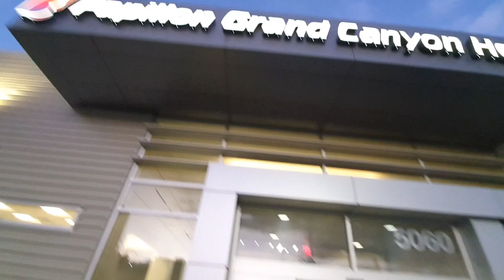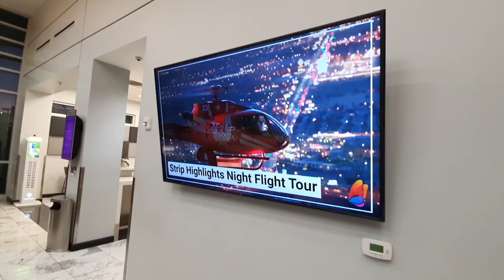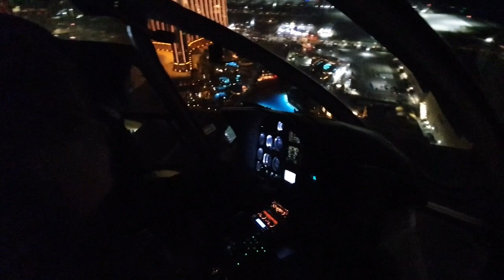Helicopter night flight over the Las Vegas Strip (Papillon Helicopters)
Join us as Lewis ticks off a bucket list activity with a  flight in a helicopter over the world famous Las Vegas Strip. We flew with Papillon where we bagged ourselves two seats next to the pilot for this unbelievable 15 minute flight.